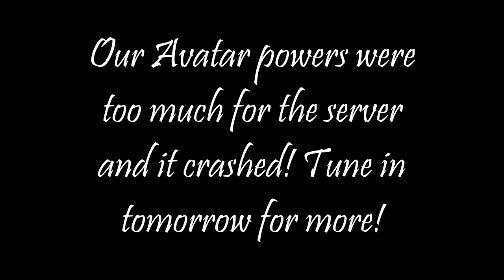[22] Avatar Powers Activate!!! (ARK Modded Survival Multiplayer Fan Choice Season)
Let's Play ARK Modded Survival Multiplayer, with mods that you, the fans, picked!!! This season is all about the mods that you wanted to see. We searched the comments and assembled the 50 most requested mods and threw them into one giant insane pack!!! Featuring AvatARK, Monster ARK: Hunting Evolved, STARK WARS, Bionic ARK, Annunaki Genesis, and many many more!!! This season is set to be the most insane one yet!